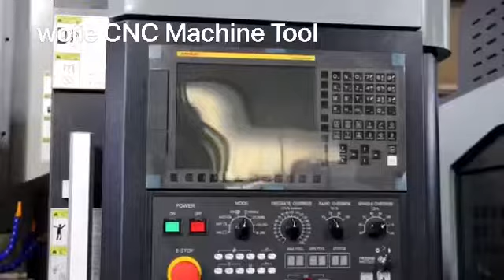2022年4月26日